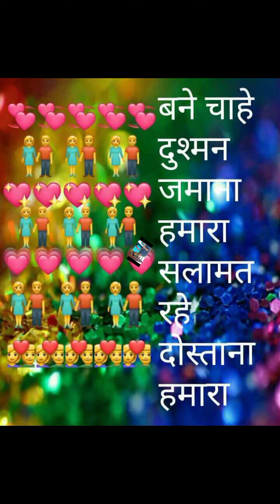Bane Chahe Dushman Jamana Hamara Salamat Rahe Dostana Hamara song